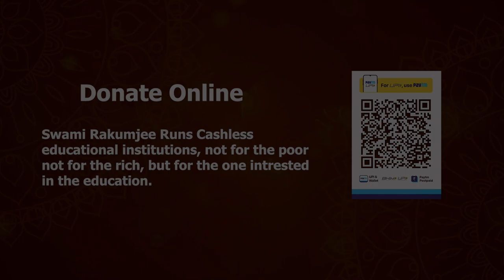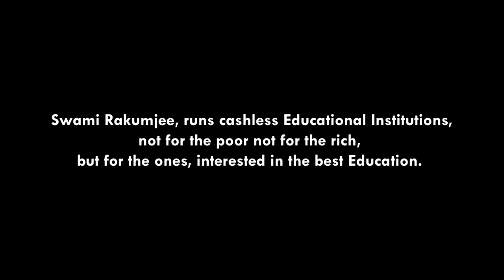Swami Rakumjee, 957th Small talk on Hakuin Master Quotes (4) "No buddhas Only Buddha"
Swami Rakumjee,

958th Hakuin Master Quotes (4)

"No buddhas Only Buddha"

All beings are by nature are Buddhas, as ice by nature is water. Apart from water there is no ice; apart from beings, no Buddhas.